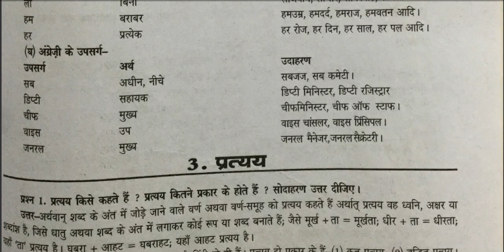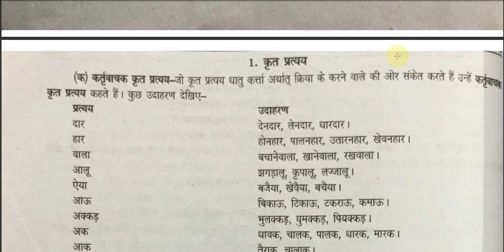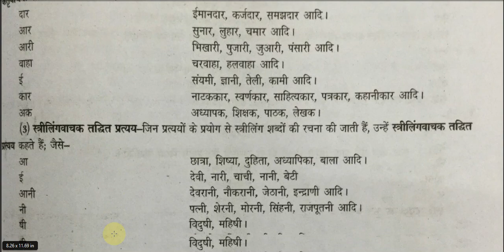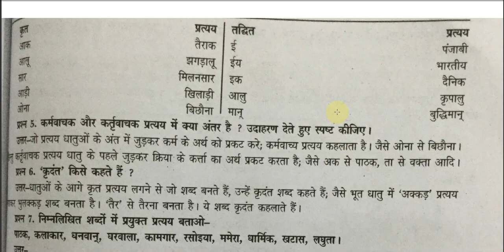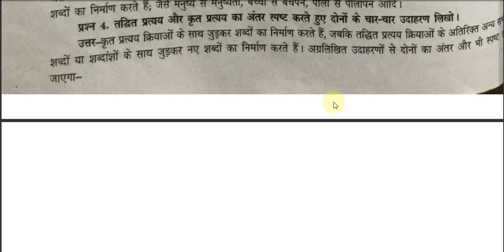Hindi - Grammar - व्याकरण (प्रत्यय)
In this video, the topic of Hindi Grammar, 'Pratyay' has been discussed.
This is a part of the initiative, 'Ghar se Padhao'.
All relevant material will be posted to the Whatsapp group.